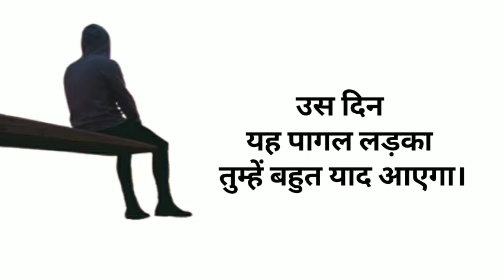sad status ! पागल लड़का ! @LensaSejarahID @RahulAashiquiWala @hearttouchingshayari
sad status ! पागल लड़का ! ‎@Alone Status  ‎@Rahul Aashiqui Wala  ‎@HT Shayari

attitude shayari free fire tik tok, attitude shayari for
trd attitude shayari, trd best shayari, trd poetry, trd
attitude shayari status, trd attitude, trd all shayari, trd
best status, trd dialogue
tags-tik tok, viral trends, tik tok, New tik tok video,
New tik tok video song, New tik tok video funny, new
tik tok video, New tik tok viral video, Viral musically
video, Latest musically video, New tik tok musically
video, tik tok video,tiktok romantic, romantic,
tiktok romance, romantic tik tok, love, love video,
couple, cute couples, romantic couple, romantic tik
tok video, couple goal, best couples, Best couples
musically, musically, sad love, Boys attitude, Tik
Tok boys attitude video, TikTok attitude WhatsApp
Status, Boys \u0026 Girls Killer attitude vide0,
attitude TikTok Videos, WhatsApp Status, tik tok
India, boys attitude new tiktok mix tape compilation
videos, sanjay dutt trending dialogues, girls attitude,
tik tok girls attitude video, tik tok best attitude boys
viral videos, tik tok popular boys attitude videos,
Gaurav vs Vabby Shayari Status Boys Attitude
Status | Bad BoyAtitude Status
gaurav_ vs_vabby
vabby shayari, vabby shayari status, vabby trd,
vabby731, vabby attitude shayari, vabby poetry, vabby
status, vabby new shayari, vabby shayari whatsapp
status, vabby attitude status, vabby attitude shayari
tik tok, vabby attitude shayari status, vabby attitude
shayari whatsapp status, vabby all shayari, vabby
attitude, vabby attitude shayari tik tok status, vabby
best shayari, vabby bewafa shayari, vabby best
shayari status, vabby bewafa shayari status, vabby
best status, vabby shayari collection, vabby dosti
shayari, vabby dialogue, t r d vabby, vabby full poetry,
vabby status for whatsapp, vabby shayari friend,
vabby shayari for papa, gouravch2 vs vabby, shayari
hindi vabby, vabby ki shayari, vabby killer status,
vabby love shayari, vabby love shayari status, vabby
latest shayari, vabby love status, vabby love shayari
tik tok, vabby latest, vabby motivational shayari, vabby
motivational shayari status, vabby maa shayari, vabby
tik tok love song whatsapp status
shayari tik tok videos status
shayri on true love
romantic love shayari whatsappP status
shayari urdu
tik tok sad shayari whatsapp status
shayari video
true love shayari whatsapp status
dard bhari shayari
romantic poetry
motivational shayari status tik tok
poetry tik tok status
new tik tok shayari status
love poetry in hindi whatsapp status
whatsapp status video poetry urdu
tik tok whatsapp status video
status poetry
sad poetry status
new shayari status whatsapp

love shayari
whatsapp status video shayari
love sad shayari whatsapp status
romantic love shayari whatsapp status
tik tok shayari
tik tok shayari video status
shayri on true love whatsapp status
shayari video status
cute love raj shayari
tik tok shayari video whatsapp status
tik tok shayari status for whatsapp
status shayari video